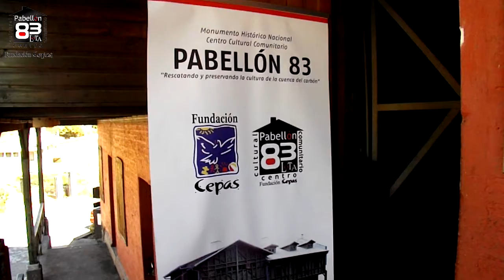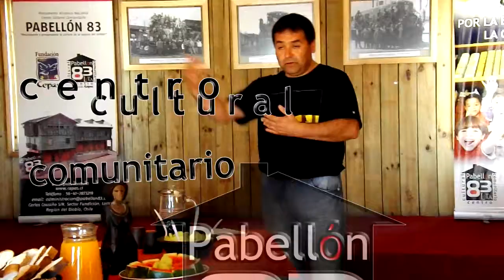Exposición Fotográfica "Ex Ramales Ferroviarios en la Provincia del Bío Bío"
Exposición "Ex Ramales Ferroviarios en la Provincia del Bío Bío" del recopilador Gonzalo Briones, en el Centro Cultural Comunitario Pabellón 83 de Lota.